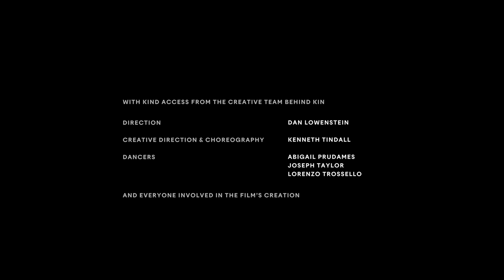KIN - behind the scenes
Descend into the depths of KIN with creators Kenneth Tindall and Dan Lowenstein. Filmed in April 2021 KIN explores the process of grief and redemption woven through David Nixon OBE's modern retelling of Swan Lake.

Dive deep with the creatives and explore the process of how Northern Ballet took this classic story from stage to screen.

KIN will be released online in December 2021 as part of our digital season, powered by CityFibre.

Part of worldballetday